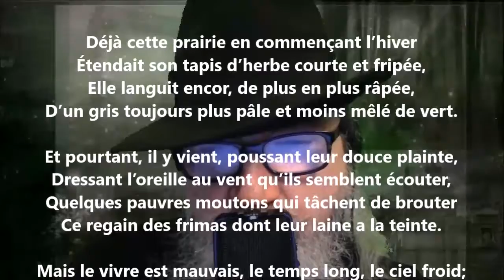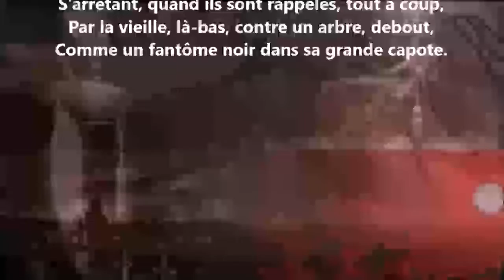Paysage gris - Maurice Rollinat lu par Yvon Jean